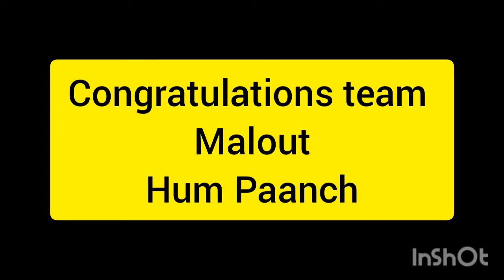Election Team Malout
Election Team Malout Under Captainship of S.Gopal Singh Rock